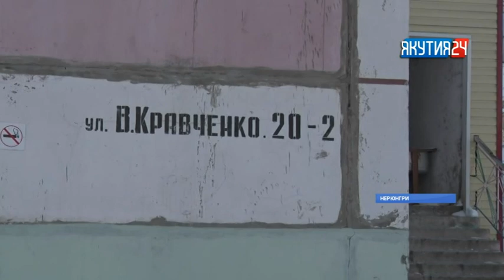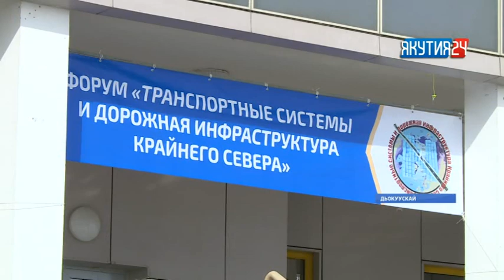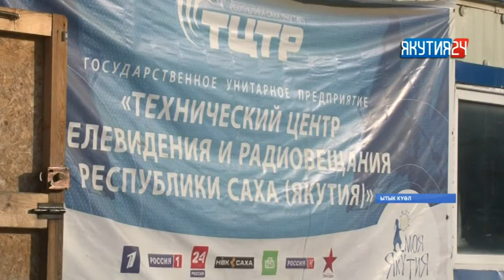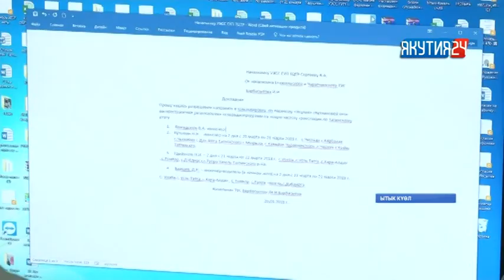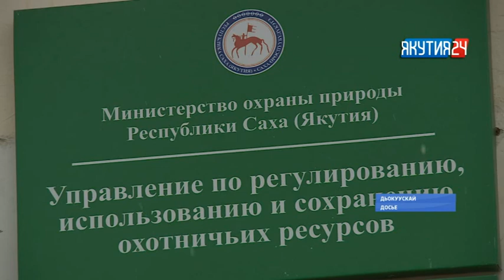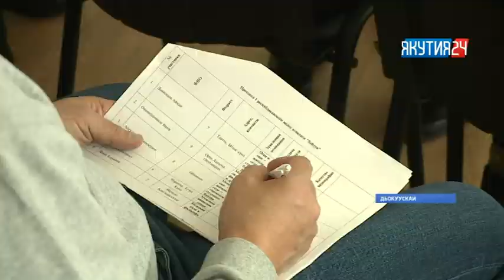«Саха сирэ» информационнай биэрии. Муус устар 5 күнэ, 18:00 ч.